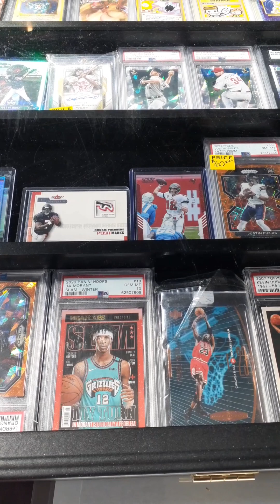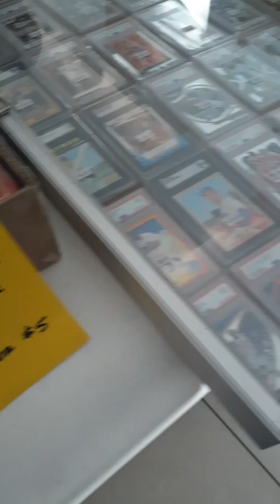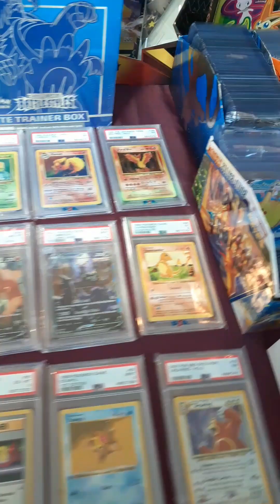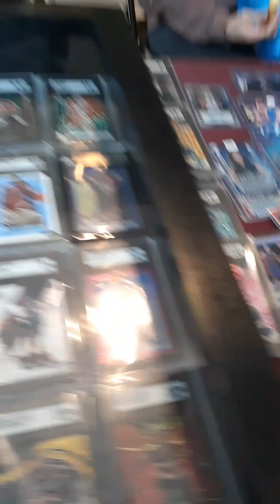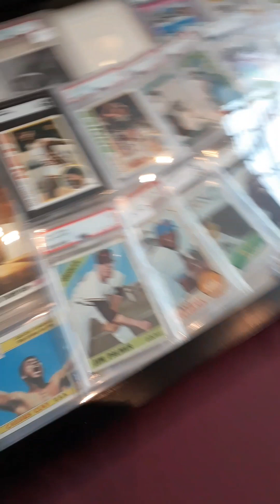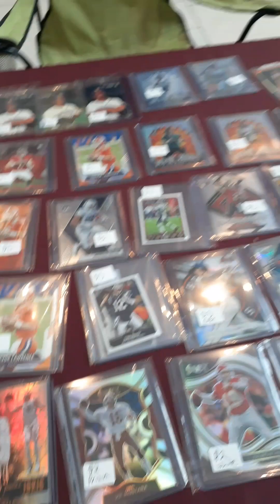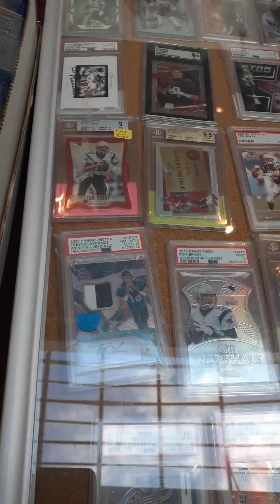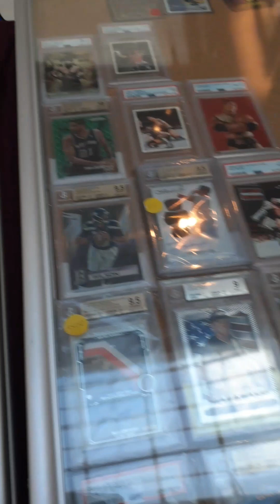Sports and Trading Card Show Footage # 16 part 2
Footage of the Twin Oaks card show at the Lloyd Center in Portland, Oregon Saturday March 25th 2023.